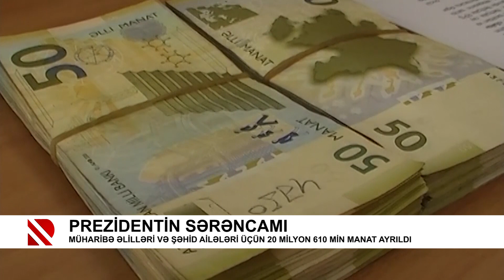Prezidentin sərəncamı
Müharibə əlilləri və şəhid ailələri üçün 20 milyon 610 min manat ayrıldı